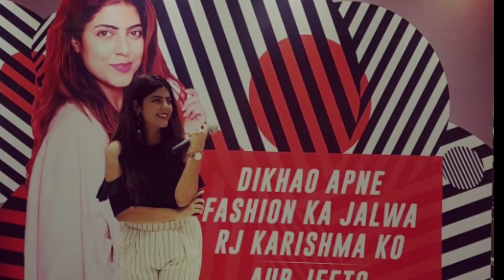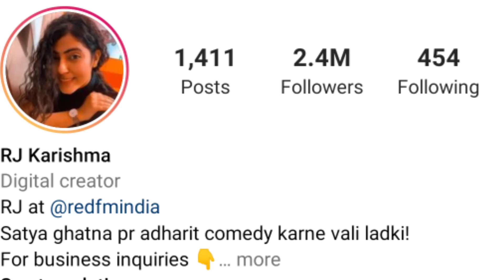Rj karishma की असली कहानी | Rj karishma husband | lifestory | Rj karishma videos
Infringement intended.